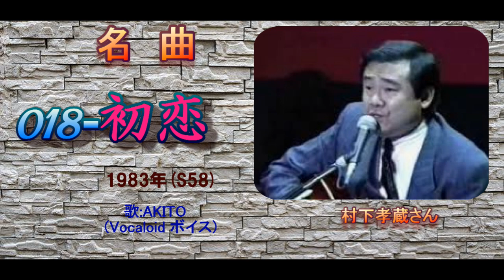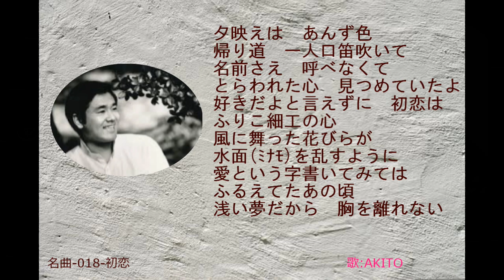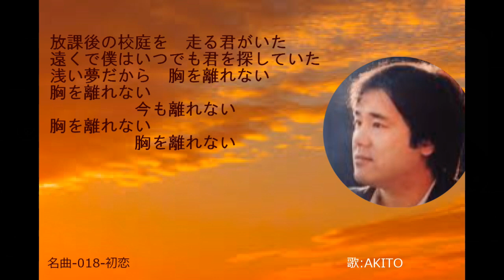名曲-018-初恋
V当時、村下孝蔵さんのこのレコードも買いました。
かなり、ヒットしました。
あれから随分たった今も、聞かれています。
残念なことに、村下さんは46歳という若さで逝ってしまったんですね。